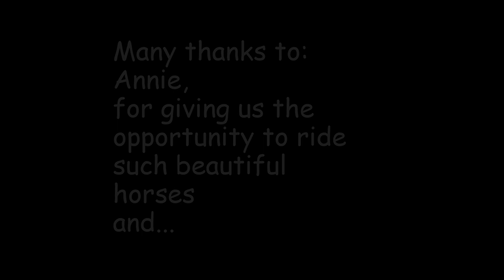Cumbrian Heavy Horses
Central Lakes Ride
10th - 13th July 2014